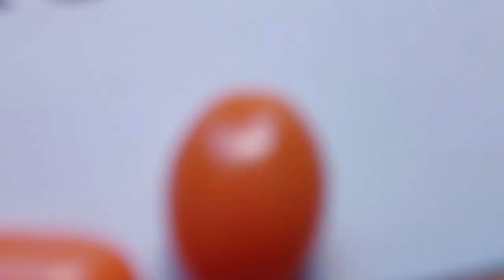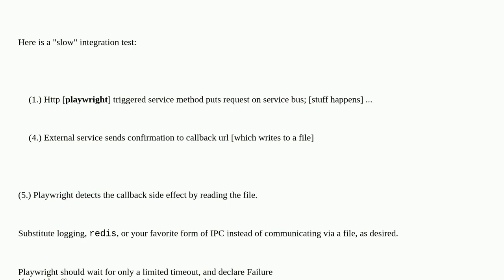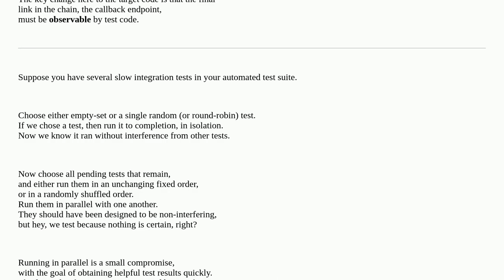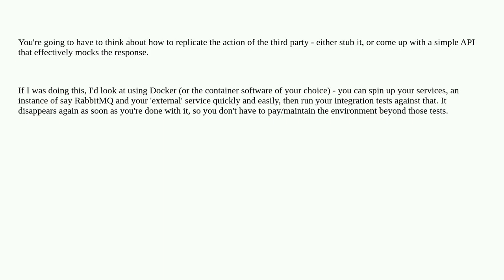Softwareengineering: How to do integration testing with ServiceBus?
How to do integration testing with ServiceBus?

A special thanks goes out to the community

  service-bus integration-tests playwright